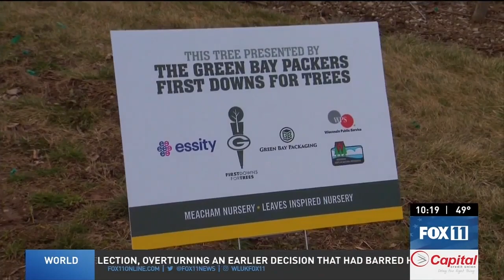Packers' 'First Downs for Trees' tackles carbon emissions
More than 400 trees will be planted across Brown County thanks to the Green Bay Packers' 'First Downs for Trees' program.